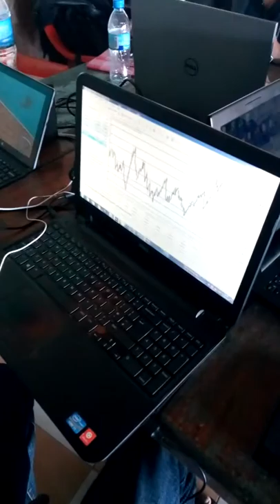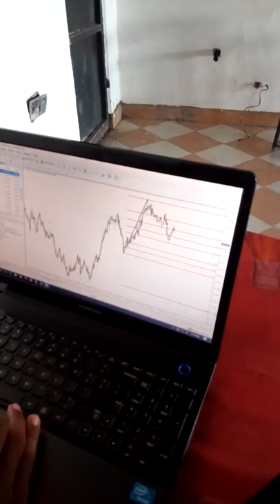Short Discussion of Seven traders Forex trading